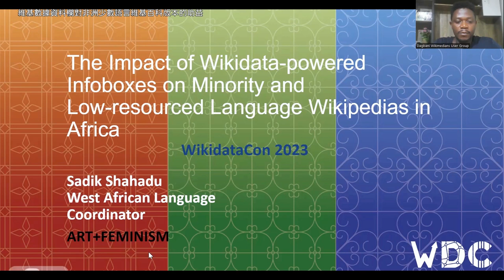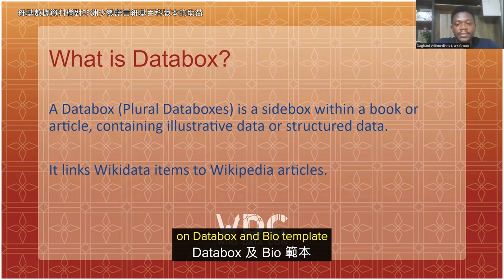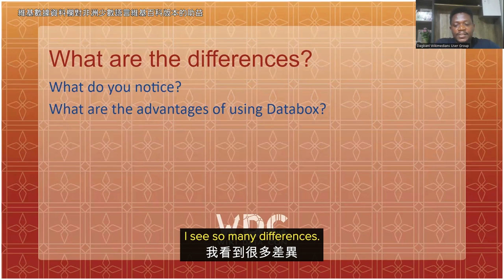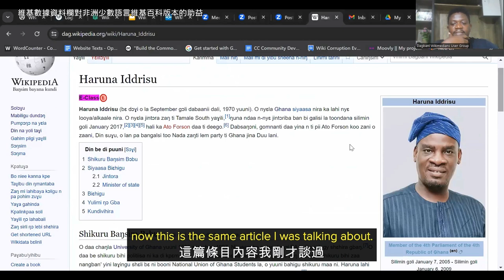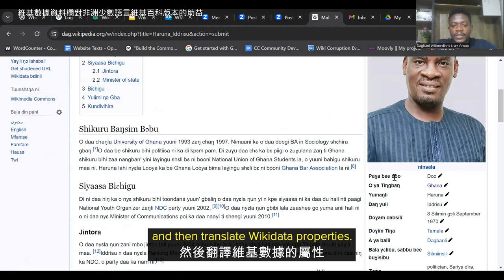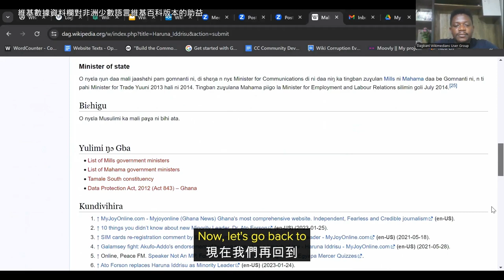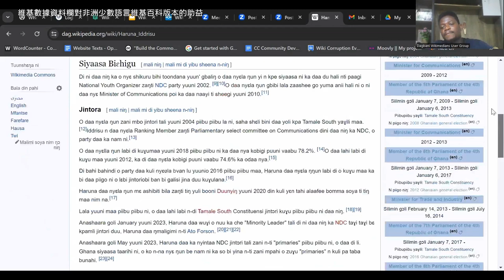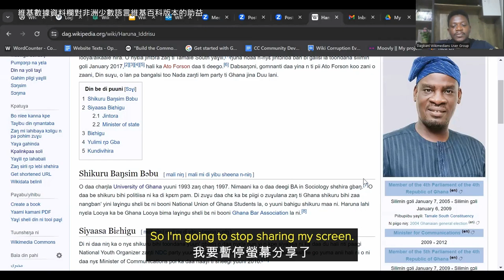[WikidataCon 2023]維基數據資料欄對非洲少數語言維基百科版本的助益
WikidataCon 2023 Day 2 維基數據資料欄對非洲少數語言維基百科版本的助益

為維基百科條目增加資訊欄樣板，特別對小型語言來說，相當困難。對現有的樣版進行調整也是一件相當耗時費力的工作。不過，基於維基數據的資訊欄 (Wikidata-powered) 將會是一個十分具有效率的替代方案。

在本會議中我們會集結非洲各個語言的維基百科社群，一起研究我們能如何使用維基數據的力量來提升其各自語言版本的維基百科。我們將會探索資訊欄能夠如何協助小型且缺乏資源的維基百科版本，以及將維基數據與維基百科鏈結的重要性和資訊欄在非洲語言維基百科版本的實際應用。本場次旨在協助維基媒體社群推廣、建立和提升非洲語系中維基百科條目的品質。

講者：Sadik Shahadu, User:Shahadusadik

WikidataCon 2023
主辦單位：德國維基媒體協會 Wikimedia Deutschland、台灣維基媒體協會 Wikimedia Taiwan
社群協力：臺灣維基數據社群 Wikidata Taiwan、開放街圖臺灣社群 OpenStreetMap Taiwan、國立臺北大學 National Taipei University、海山學研究中心 Center for Haishan Research、開放文化基金會 Open Culture Foundation, OCF、中華民國軟體自由協會 SLAT、樹冠影響力投資 Canopi、國立成功大學開放知識社、MoWiki 定期編輯聚會、夢想之都工作室、書福咖啡、幸將手作坊、古蹟燒、山海咖啡、天芳茶行